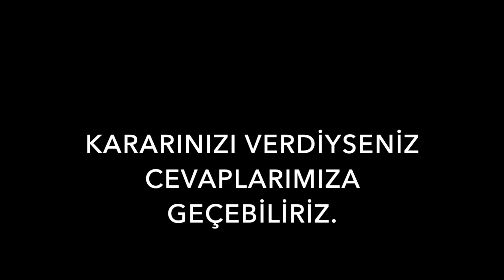BİLİNÇALTIN NASIL ÇALIŞIYOR? | PSİKOLOJİK TEST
Bilinçaltının nasıl çalıştığını keşfet testine hoş geldiniz. Kendinizi keşfetmeye hazır mısınız? Bakalım kendimizi ne kadar tanıyoruz?
Kokoloji kişilik testi, psikoloji profesörü Isamu Saito ve Tadahiko Nagao tarafından geliştirilen, temel psikolojik gerçeklere dayanarak hazırlanmış bir tür kendini keşfetme oyunudur.

Başlamadan önce küçük bir hatırlatma yapalım;
Her zaman aklınıza ilk geleni söyleyin. Cevapları tahmin etmeye çalışmayın. Ve kendinize karşı dürüst olun.